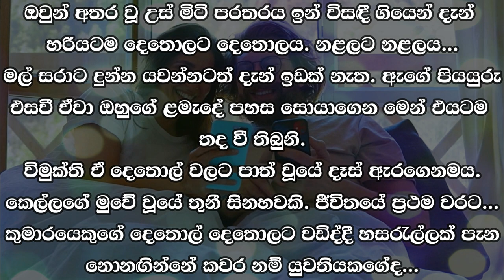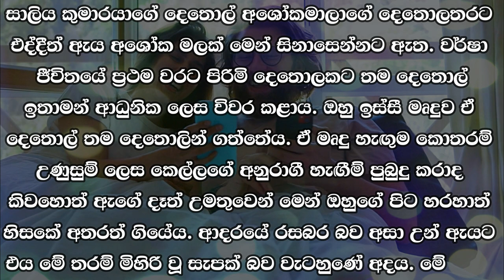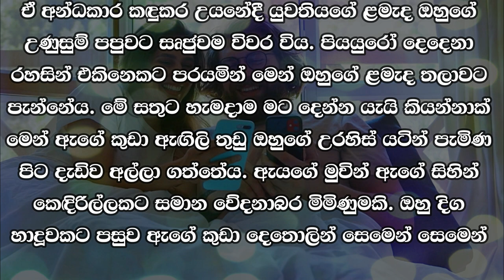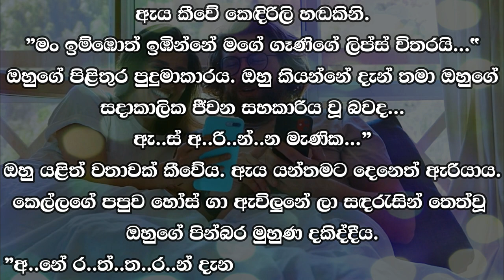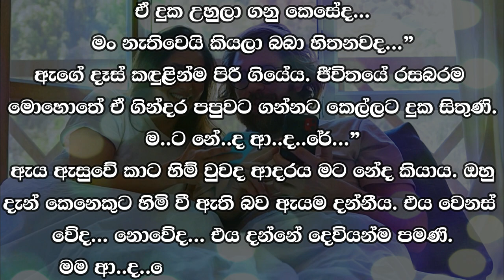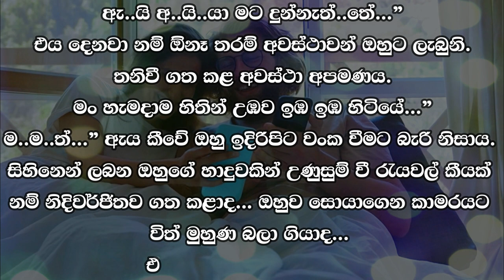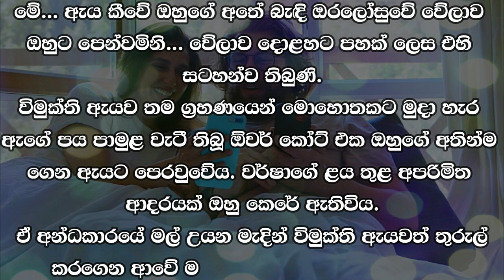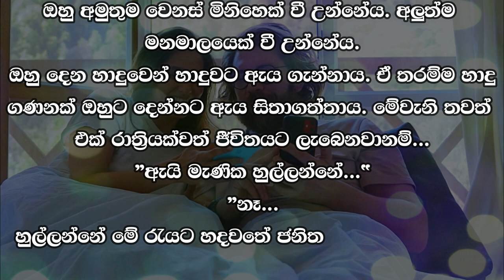❤ වර් ෂා - Warsha 109 ❤ | තව තවත් ළංව හදවත් දෙකක ගිනියම් වූ ශාන්ත වූ අනුරාගය සැලෙමින් තිබුනි.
කතාවෙන් බිඳක්: රාත්‍රිය තවත් නිසංසලය. ඇසෙන්නේ කඳුකර සුළඟ උස පයිනස් ගස් අතරින් රිංගා යන සිරි සිරිය පමණි. සීතල සිමෙන්ති පඩි පෙළේ බඳට බරවී උන් යුවතියගේ දෑත් ඔහුව වැළඳගන්නට ආශාවෙන් උන්නේය.
ළංව... තව ළංව... තව තවත් ළංව හදවත් දෙකක ගිනියම් වූ ශාන්ත වූ අනුරාගය සැලෙමින් තිබුනි.

A bit of the story: The night is quieter. All you can hear is the mountain wind rustling through the tall pine trees. He pressed against his body on the cold cement stairs and longed for the girl's arms to embrace him.
Closer...closer...closer and closer was the burning and calm passion of two hearts.

Time Codes
00:00 - Intro
00:05 - Love Story
09:08 - End